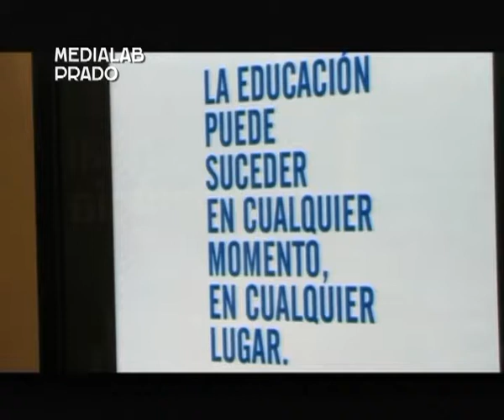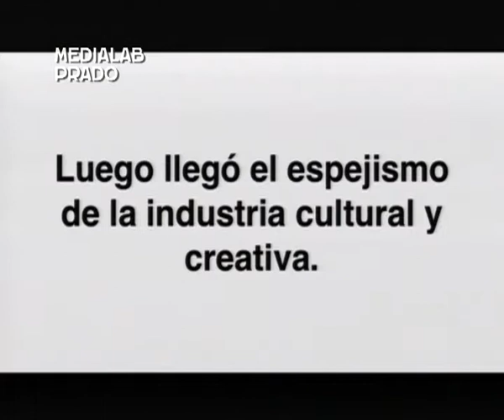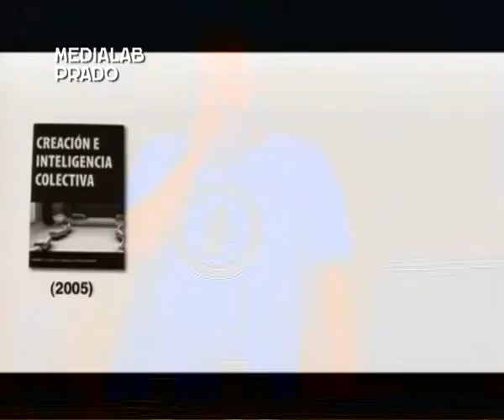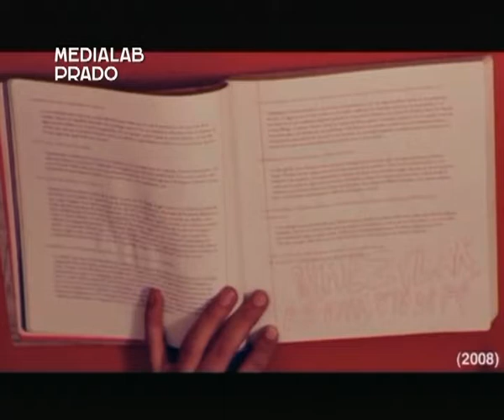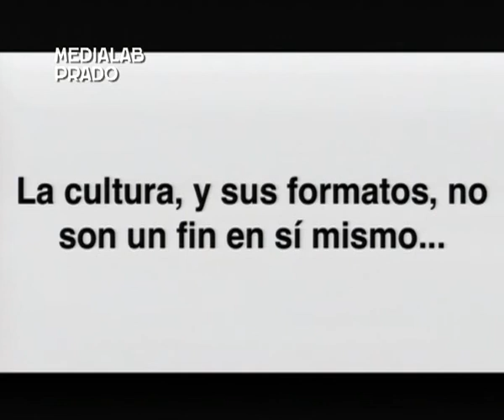Políticas culturales del ahora: 'Desierto' is coming?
En ZEMOS98 definimos el juego de palabras transmediático de "Desierto is coming" como un espacio para pensar en la idea de que las condiciones materiales, organizativas, políticas, sociolaborales y éticas no están pensándose en términos sostenibles para la vida de quienes trabajamos en cultura. ¿Pueden ser los laboratorios de cultura lugares para que la ciudadanía tome la palabra y podamos darnos que pensar? Esta y muchas preguntas atraviesan el actual espacio de trabajo de ZEMOS98, que después de 17 años haciendo un festival de cultura libre e innovación social en la ciudad de Sevilla ha decidido dedicar el tiempo a otros caminos por recorrer.

Ponencia de Pedro Jiménez, Zemos 98 (Sevilla), en LabMeeting 2015 Madrid.